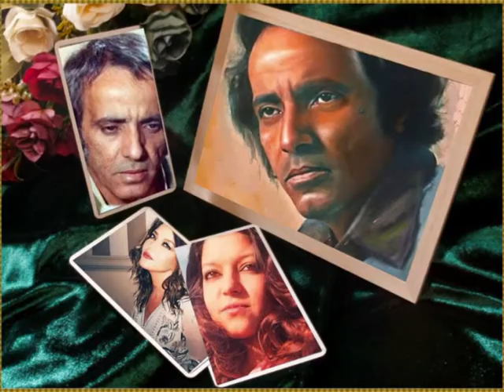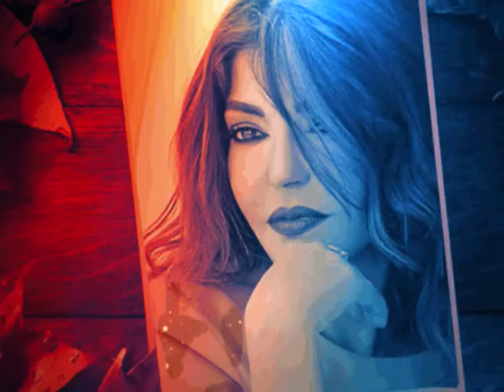ســميرة ســعيد (سيداتي..آنساتي..سادتي) رائعــة بليغ حمدي 1984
سيداتى سادتى.. كلمات والحان بليغ حمدى
سيداتي..آنساتي..سادتي
في كلمتين هتسمعوا قصتي..في كلمتين
في يوم كذا شهر كذا سنه كذا
قررا اعز الناس اغتيالي
اغتيال قلبي لحبي..اماني ذكرياتي
اغنياتي فرحتي..اغتيال احلي سنين في دنيتي
ياريت ماتقبالنا..ياريت
ولادوبنا في هواه ياريت
ياريت ماعشقناه..ياريت
ولا تهونا في هواه ياريت
ياريت ماعرفناه..ولاشوفناه وعشقناه
ولاكانت النهايه الحزينه دي واياا
يــــاريــت
ايام كانت ايام وياريتها ماكانت
دي العشره الحلوه ياعين من قسوتهم دابت
والاحزان نامت في عنينا والنوم ياما نسينا
ايام..ايام..دارت بينا..ايام
ياريت ماعرفناه..ولاشوفناه وعشقناه
ولاكانت النهايه الحزينه دي واياااا
يـــــاريت